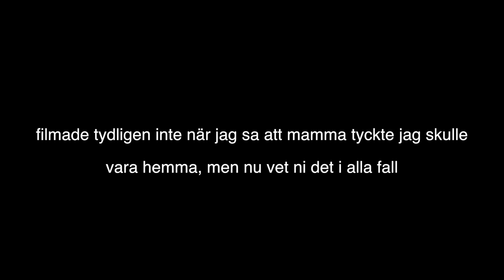RÅKAR GÖRA SÖNDER NYA KAMERAN | vlogg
Hoppas du gillade denna video för isåfall får du gärna

(Ingen av mina nyhetsvideor är till för att skapa drama eller konflikter. Om du som tittar på en nyhetsvideo och tycker att ett visst material i videon stör eller att jag har fel i någonting, hör av dig på min mail så löser vi det!)

KOLLA IN MIN WEBBSHOP:
FÖLJ MIG:
Är denna video i samarbete med något företag?
Nej, det är den inte.
ÖVRIGT:
Jag filmar med Canon EOS 1100D, Denver AC-5000W MK2, DJI Phantom och iPhone 7 och redigerar mina klipp i Final Cut Pro X.